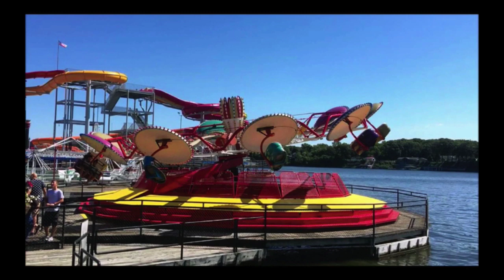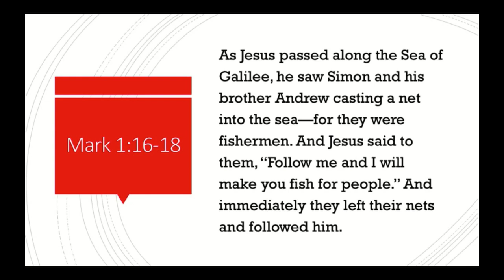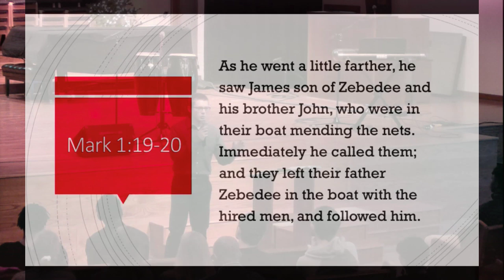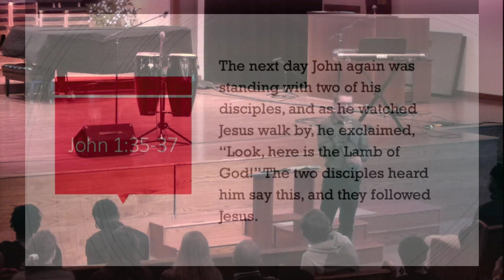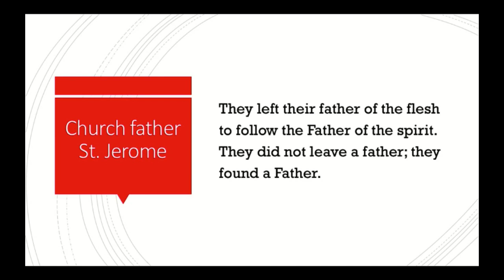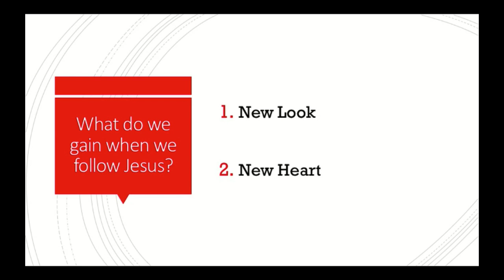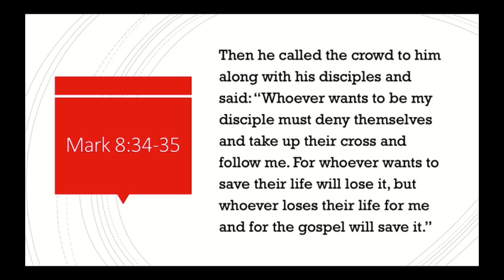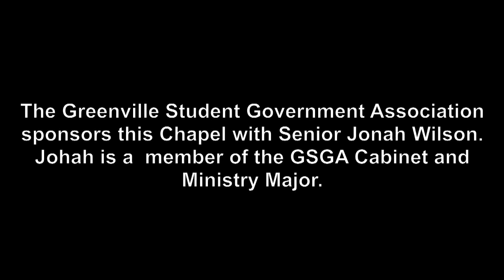Greenville University Chapel, 2018 -12 -07 with Jonah Wilson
The Greenville Student Government Association sponsors this Chapel with Senior Jonah Wilson.  Jonah, a member of the GSGA Cabinet is a Ministry major at Greenville University.